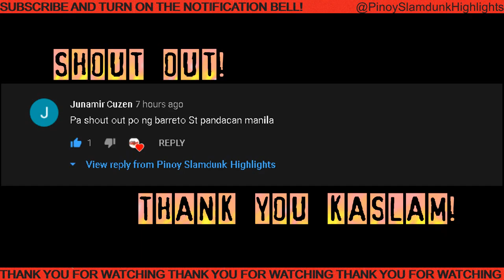TNT KATROPA UPDATED ROSTER - PBA PHILIPPINE CUP 2020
WATCH OUT MGA KASLAM! TNT KATROPA UPDATED ROSTER FOR PBA PHILIPPINE CUP 2020 AS OF APRIL 16, 2020.

Artist: Audio Hertz
Track: Amazer Lazer